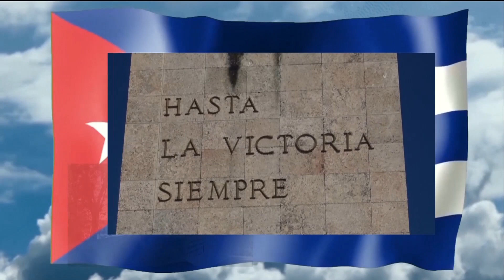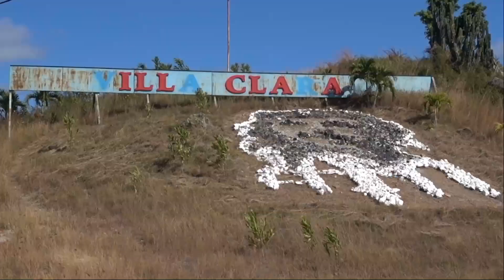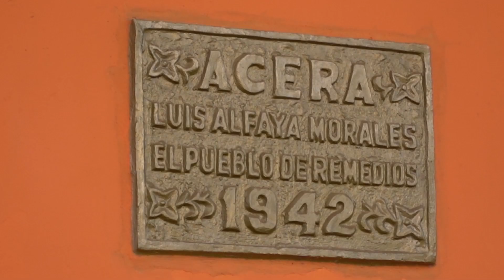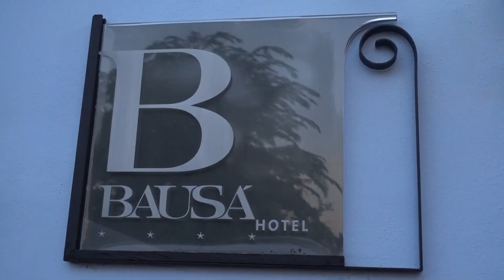Kuba - Karibik - Reisebericht Teil 9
Santa Clara und Remedios